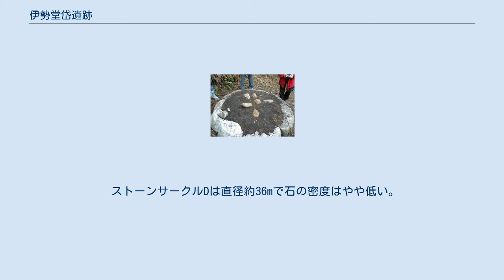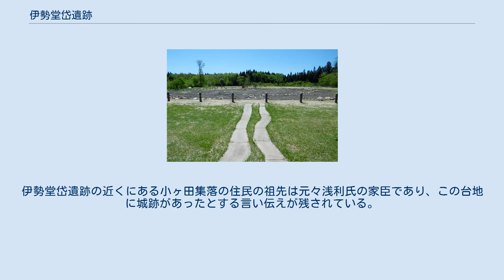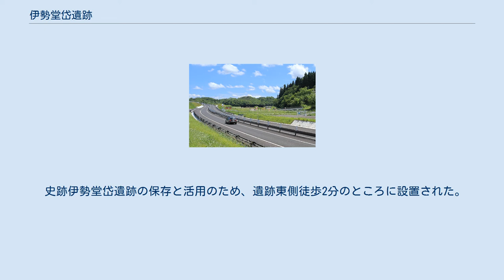伊勢堂岱遺跡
環状列石と白神山地 伊勢堂岱遺跡（いせどうたいいせき）は、秋田県北秋田市脇神字伊勢堂岱にある縄文時代後期前半の遺跡である。
 伊勢堂岱 遺跡 伊勢堂岱遺跡の位置 縄文館近くの休耕田に咲く大賀ハス 秋田内陸縦貫鉄道の縄文小ヶ田駅の南方の湯車川をこえた標高40 - 45メートルの河岸段丘の北端台地の上にある縄文時代後期前半の遺跡である。
保存状態が良く、学術的な価値が高いことから2001年1月、国の史跡に指定された。
 園路南側の森を抜けると、環状列石と白神山地が一望できる。
また、縄文館周辺では田んぼアートや、約2千年前の品種の「蓮の花」を見ることができる。
 「北海道・北東北の縄文遺跡群」を構成する遺跡の一つとして世界遺産への登録を目指している。
 日時計型組石 縄文時代後期の遺跡で、A - Dの4つのストーンサークルや掘立柱建物跡、土坑墓、土器埋設遺構、捨て場、フラスコ状土坑、日時計型組石などから構成されている。
 4つのストーンサークルからやや離れた場所に、日時計型組石が数個ある。
これは大湯環状列石と同じように、この組石の中心からストーンサークルAを見ると、夏至の日に太陽が沈む位置とだいたい一致する。
ストーンサークルAは直径が約32mで上空からの平面形がメロンのような形をしており、つるの部分が特徴的である。
祭祀の際の特別の通路として機能していたのではないかとの指摘もある。
 ストーンサークルBは円ではなく欠けた弧状をしており、これは国鉄阿仁合線（現在の秋田内陸縦貫鉄道）の建設時に壊されたものであると考えられる。
または、未完成のストーンサークルだとする見解もある。
また、ストーンサークルBの土坑墓からは完全な形で復元できる板状土偶が発掘されている。
伊勢堂岱遺跡からは土偶が200点ほど見つかっているが、ほとんどが破片である。
 最大のストーンサークルCには石を縦横に組み合わせた構造もあり、これは、青森市の小牧野遺跡の小牧野式配石と呼ばれるものと共通する珍しい配石である(ストーンサークルAにもこの構造は存在する)。
直径が45mもあり列石の輪が三重になっている。
周囲には6本柱の掘立柱建物跡があり、これは大湯環状列石にも共通するものである。
 ストーンサークルDは直径約36mで石の密度はやや低い。
ストーンサークルCとストーンサークルDは半分程度発掘調査が終了しており、発掘技術が向上後に残りの部分を発掘する予定である。
 立石（日時計様組石）や列石に建物が附属する点では大湯環状列石との共通点があり、また、小牧野式配石もみられる本遺跡は、同一遺跡のなかで異なる文化要素をあわせもっている点で着目される。
 ストーンサークル近くの沢やフラスコ状土坑からは板状土偶やヒョウタン型土器、キノコ型土製品なども発見されており、捨て場や貯蔵穴の墓への転用が考えられる。
土坑墓には土器や石器が供えられていることが多く、共同墓地と個人用墓地との関係や再葬の可能性などについては、今後もひきつづき検討を要する。
大湯環状列石では立石下に死者が埋葬されているが、伊勢堂岱遺跡では丸く配置されている石の中央に死者が埋葬されている。
 遺跡範囲は20万平方メートルに広がっており、環状列石は遺跡北西部に集中している。
また、遺跡の東部には100mを越える縄文時代の溝状遺構が発見されている。
 その少し北にも環濠遺構が発掘されているが、これは戦国時代の比内浅利氏の家臣の城跡であると推定されている。
伊勢堂岱遺跡の近くにある小ヶ田集落の住民の祖先は元々浅利氏の家臣であり、この台地に城跡があったとする言い伝えが残されている。
 伊勢堂岱遺跡のストーンサークルは、米代川、小猿部川、湯車川といった河川から採取された20種類以上の岩石が使われている。
これに対して、大湯環状列石では石英閃緑ひん岩のみが使用されている。
 ストーンサークルA 縄文館の東側を通る秋田道 展示室入口に設置の板状土偶 伊勢堂岱縄文館（いせどうたいじょうもんかん）は、秋田県北秋田市脇神にあるガイダンス施設である。
 史跡伊勢堂岱遺跡の保存と活用のため、遺跡東側徒歩2分のところに設置された。
 展示室は、伊勢堂岱遺跡や北秋田市内の縄文遺跡出土品を展示し、遺跡を解説した映像を、英語・中国語・韓国語・日本語で上映している。
小規模の講演会や、勾玉や土器づくりなどの体験ができるコーナーもある。
 ※縄文館が休館の日は、遺跡も閉鎖となる...